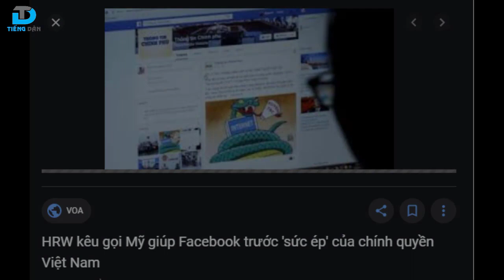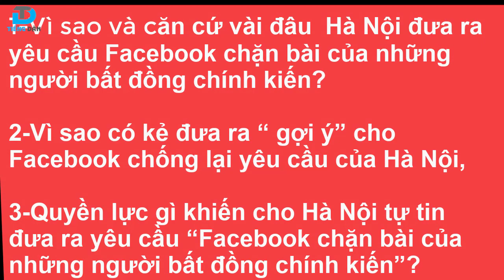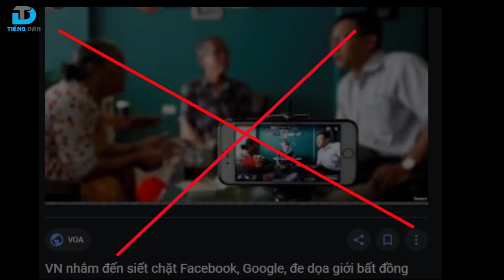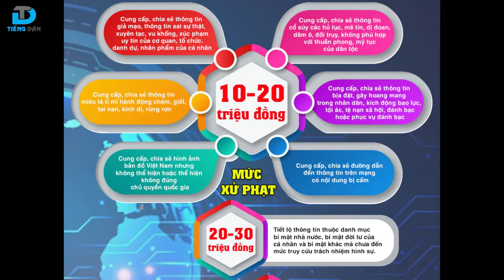HRW và sự thật việc Facebook đã đầu hàng trước sức ép của chính quyền Việt Nam